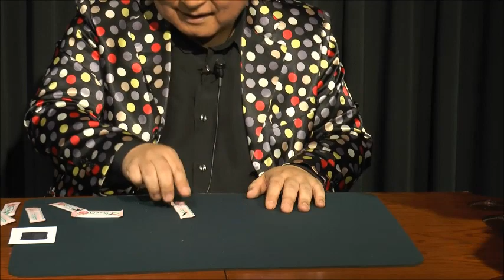からくりどーるのからくりそーる Vol ７